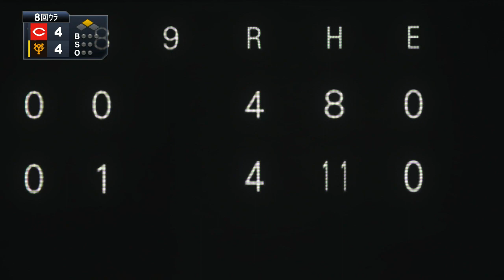『プロ野球スピリッツ2023風【観戦モード】#560』14回戦 巨人 vs 広島 その5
【先発】巨人 グリフィン vs 広島 森下